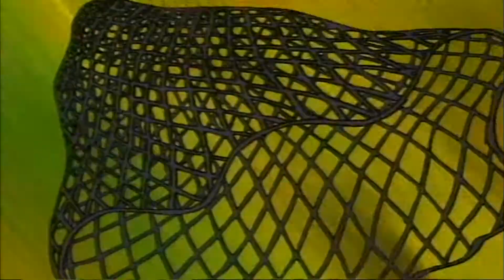Cei trei Muschetari - Versiunea Romana - Dublat in Romana